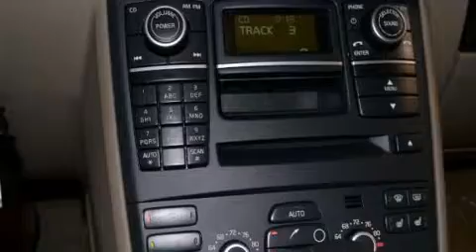2011 Volvo XC90 Chicago IL 60636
We are proud to present this 2011 Volvo XC90 .

 Year : 2011
 Make : Volvo
 Model : XC90
 Engine : Gas I6 3.2L/195
 Trans . : Automatic
 Exterior : Savile Grey Metallic
 Miles : 22,829